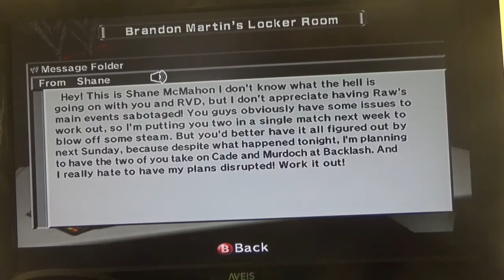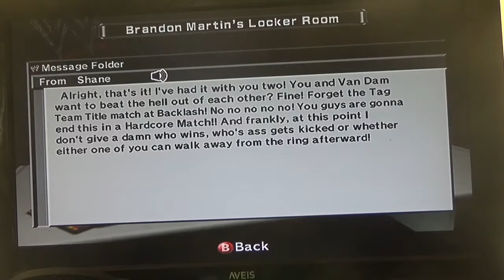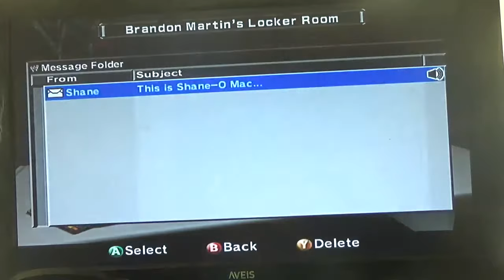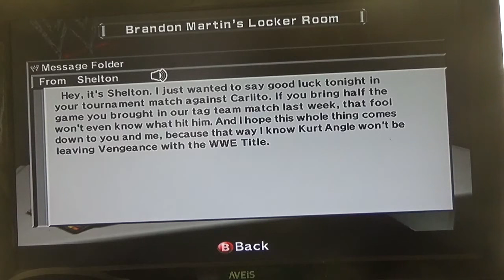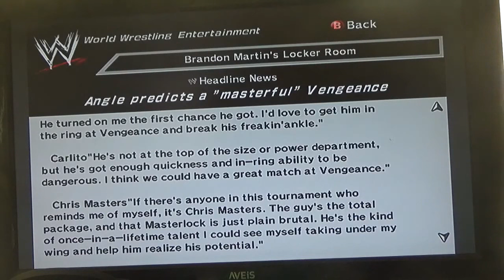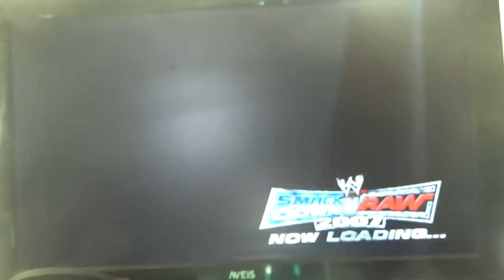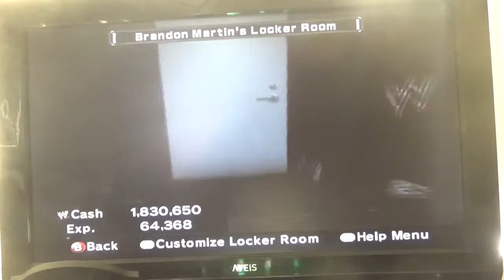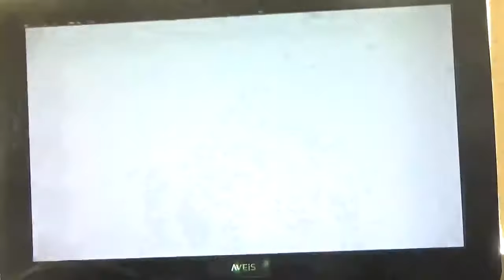WWE Smackdown Vs Raw 2007 Raw/Smackdown! Season Mode Part 4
Welcome back to Part 4 of WWE Smackdown Vs Raw 2007 for the Xbox 360 and I'm still doing Season Mode with "The Destroyer" Supernatural and were still doing the story line on High and Dry and the next story line is going to be The Angle Invitational and thank you guys so much for watching this video and if you like this season mode please give it a thumbs up and please like this video leave a comment and if you're brand new to the channel make sure to subscribe to Brandon Martin I'll see you guys in the next video.